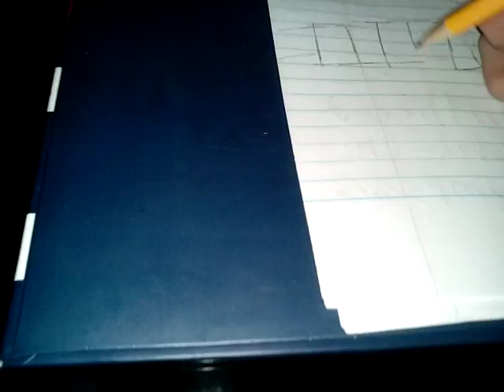Part 2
. camera cut of si here u are